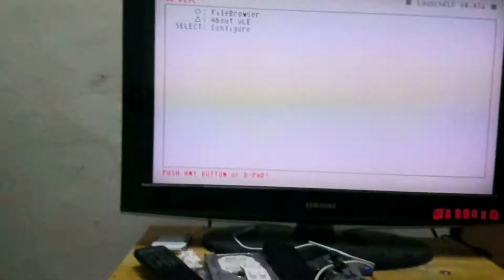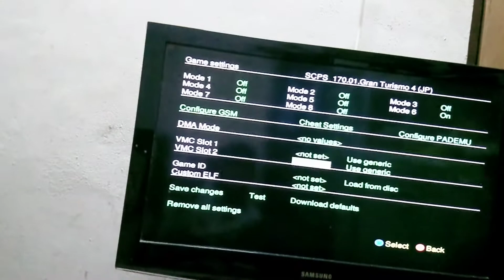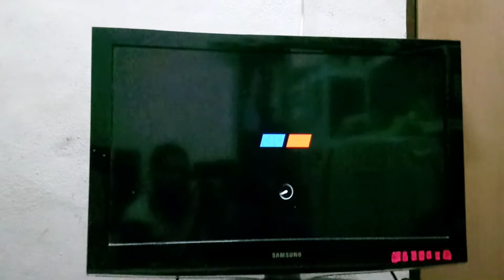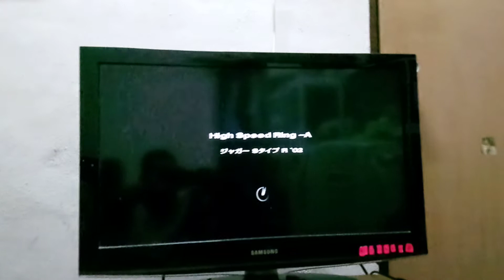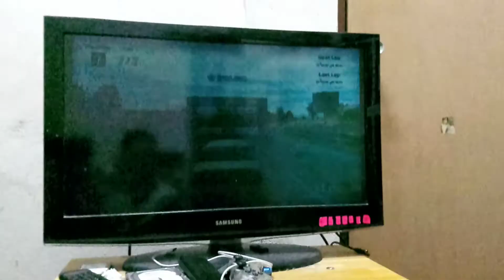[PS2 OPL] Experimenting External Optical Drive On PS2 console via OPL SMB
So, I'm doing a new discovery here - launching PS2 games on external optical drive through SMB from USB mini router. Both of these devices which is connected together must be powered by external power bank or wall adapter which carries 5V 2A. You cannot put it on PS2 USB ports, current not enough to supply these devices. Heck, this PS2 USB port even can't supply enough current to external optical disc drive alone for OPL USB functionality. Also, you will need a specific external ODD which have USB flash drive functionality (usually called as TV compatibility mode or Link2TV).

The PS2 game ISO must be converted with USBUtil first and then burned into blank disc. You cannot put PS2 game disc directly on the external optical drive yet. This proof-of-concept will have a potential of launching PS2 game disc directly without needing to dump, convert or more tedious steps to launch the game when the main PS2 optical disc drive fails.

PS: Now current-gen consoles will have external/detachable optical drive feature just to facilitate with such issues that had been faced with digital-only consoles...